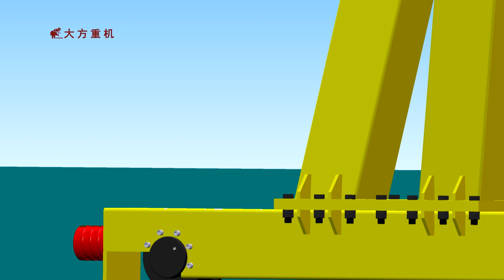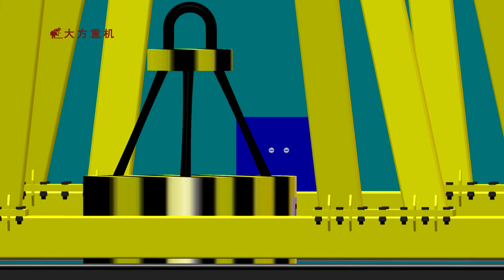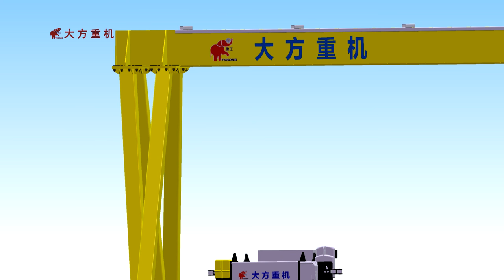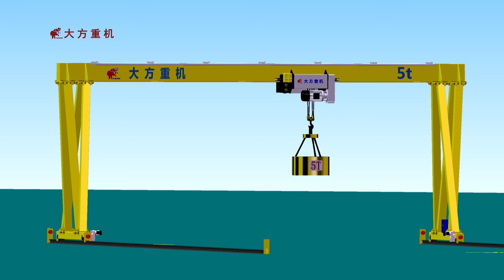European type gantry crane from Dafang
Dafang European Design Gantry Crane used in Europe FEM advanced design and manufacturing standards. Nominal weight of 3t ~ 320t. Compared with ordinary MG, its main features is the use of a European standard car configuration, the whole car reducer hardened, driven by triple driving, vehicle use PLC + inverter control technology, comprehensive improve product performance, at the same time reduce the overall weight more than 15 percent, big wheels relieve pressure from 10 to 20%, widely used in factories, garages, warehouses and other places for cargo lifting.